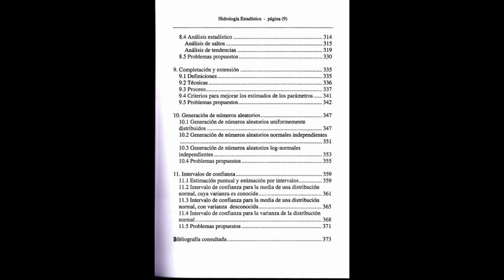✅✅ HIDROLOGÍA ESTADISTICA DE MÁXIMO VILLON BEJAR // DESCARGA LIBRO GRATIS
DESCARGA GRATIS EL LIBRO DE HIDROLOGÍA ESTADISTICA DE MÁXIMO VILLON BEJAR EN PDF

Para los links debes eliminar el espacio después de hppts://

LINK DE DESCARGA DEL LIBRO:
https:// mitly.us/aZai

LINK DE DESCARGA SIN ACORTADOR DIRECTAMENTE DESDE MEGA EN NUESTRO BLOG

LINK DEL BLOG DE CURSOS GRATIS DE ARQUITECTURA E INGENIERÍA CIVIL

VISITA NUESTRO BLOG PARA TENER CURSOS GRATIS DE INGENIERIA CIVIL

TODO TOTALMENTE GRATIS!